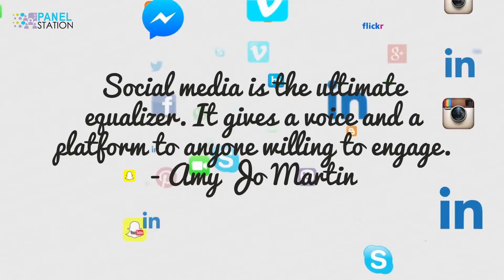Happy Social Media Day, Folks.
You are the reason we exist, and we have reached this level of success.
Thank you to every one of you who follows any/all of our TPS social handles.

The Panel Station (TPS) is loyalty and rewards-based platform, and we are here to bridge the gap between you and your favourite brand. We help brands understand their consumers' opinion. TPS provides real-time insights to premier brands based on the opinion of our 5.11 million panellists.

At TPS, we are on a mission of creating a community where opinions matters and where opinions are rewarded. Yes! The age-old saying is true —Time is Money. The time you spend sharing your opinions fetches money for you. Our panellists win over $2 Million worth of vouchers and cash every year for taking up surveys.